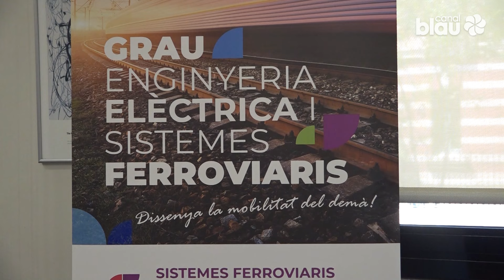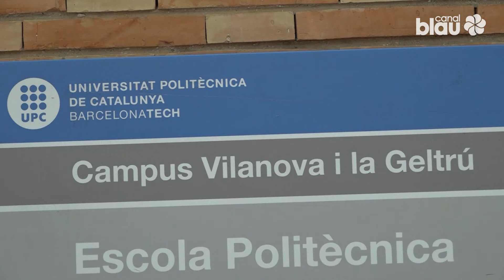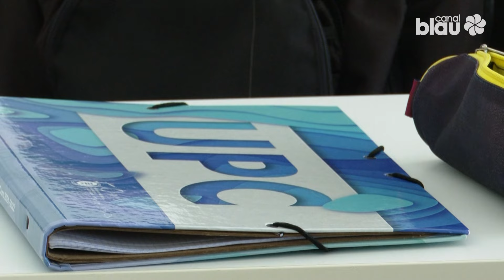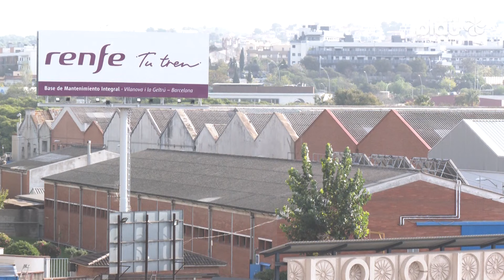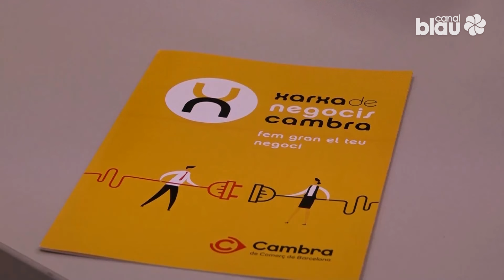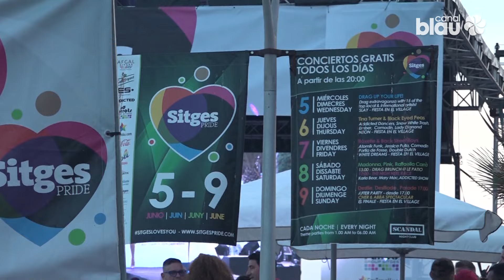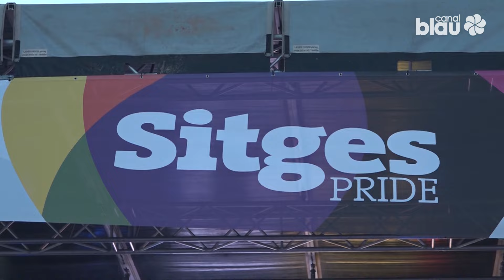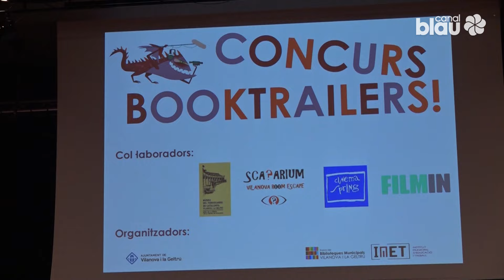Blau notícies 06-06-2024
Marisa Zaragozá revalida el càrrec de directora de la UPC de Vilanova. Entre els reptes més immediats hi ha la implementació del nou grau d’Enginyeria elèctrica i Sistemes ferroviaris.

Vilanova presenta al·legacions en mobilitat, infraestructures i zones periurbanes al Pla Territorial Parcial del Penedès. Preocupa que el Pla pugui minvar la capacitat de decisió dels ajuntaments sobre l'ordenació del seu model de ciutat.

Santi Rodríguez es queda al Congrés dels Diputats i renunciarà a l'acta de diputat al Parlament de Catalunya. Una decisió que respondria a l’estratègia del PP de ‘controlar el procés sobiranista des de Madrid'.

El restaurant Disfrutar, del sitgetà Oriol Castro, obté el reconeixement al millor restaurant del món dins la llista 'The World's 50 Best Restaurants', una de les més prestigioses a escala internacional.

Sitges enceta cinc dies de programació de la Sitges Pride, que culminarà diumenge amb la desfilada de la Parade. És un dels principals esdeveniments mundials de l’orgull LGTBIQ+, que espera rebre més de 45 mil persones.

«La tercera màscara» de Care Santos, obra guanyadora del Premi Menjallibres que escullen els alumnes de 3r i 4t d’ESO de Vilanova. Els altres dos finalistes són «Omni» de Jaume Valor i «Fills d’Eodhum» de Roger Tarrés.

El Castell de Ribes torna a ser l’escenari del Festival Monocicle 2024. Des d’avui i fins diumenge 9 de juny, el festival proposa una vintena de concerts programats. La violinista Coloma Bertran fa avui el concert inaugural.

L'Albirroja es proclama campió de Copa del Trofeu Primavera, a l'imposar-se en la tanda de penals a un Cubelles que buscava el doblet, després de proclamar-se fa uns dies campió de lliga.